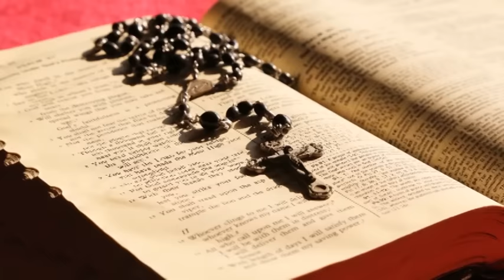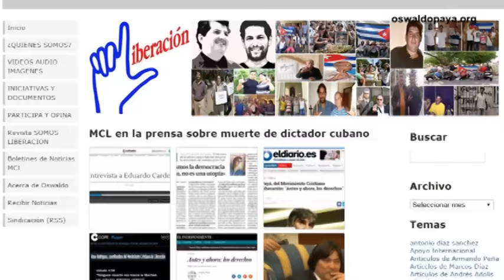La muerte de Fidel Castro